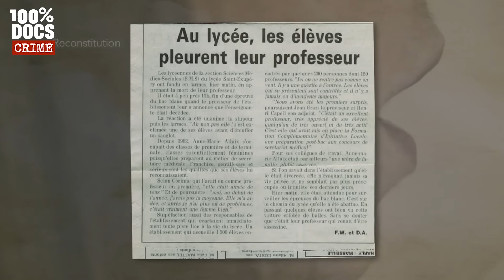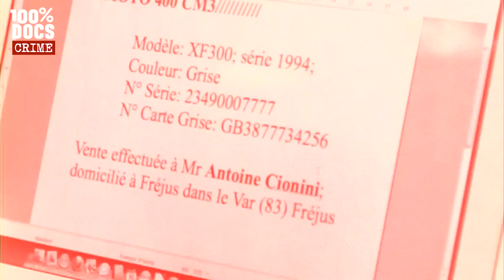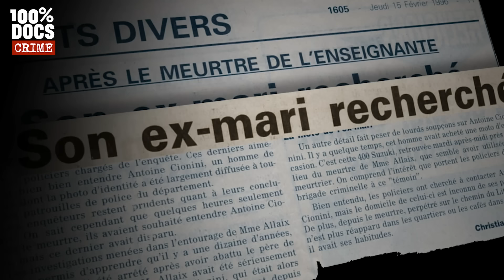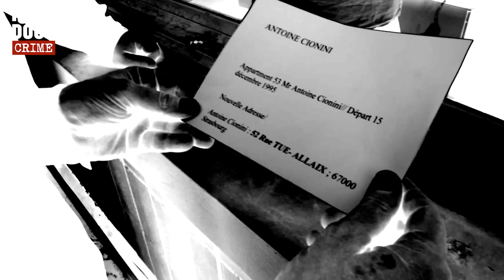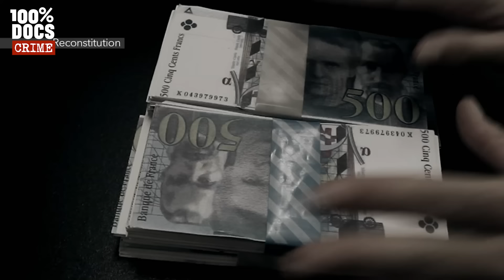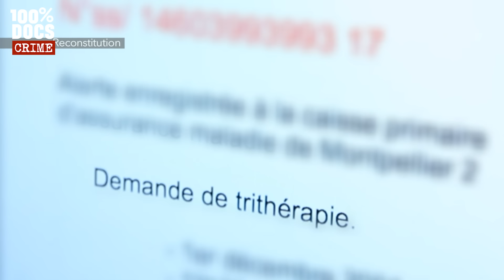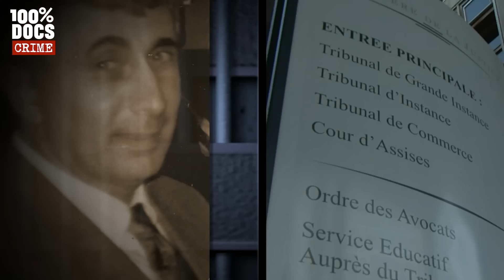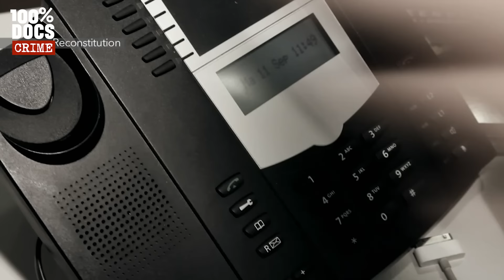Affaire Cionini - Il a échappé et nargué la police pendant 8 ans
"LE FUGITIF : L'AFFAIRE CIONINI" / Le 13 février 1996, Anne-Marie Allaix une enseignante marseillaise est abattue de cinq balles de gros calibre, dans sa voiture. Un motard lui a tiré dessus à bout portant à un feu rouge. Pour la police judiciaire, le mode opératoire porte la signature du milieu mafieux. Mais, malgré toutes leurs recherches, les policiers ne découvrent rien dans la vie d’Anne-Marie qui pourrait la relier au grand banditisme.

La victime travaillait dans un lycée dit « sensible ». Les policiers pensent alors à un différend avec un élève. Mais cette piste ne donne rien. Quelques jours plus tard, on retrouve une moto, un casque et des gants qui correspondent parfaitement à la description de plusieurs témoins du meurtre. Le propriétaire du deux roues s’appelle Antoine Cionini, 56 ans. Il est chauffeur de taxi mais c’est surtout l’ancien mari d’Anne-Marie, la victime. Il est remarié et semble mener une vie paisible…

Cependant, c’est un homme très possessif qui, après avoir été quitté par sa femme, l’a harcelée pendant dix ans. Pour les policiers, Cionini devient donc le suspect numéro un. Mais cette histoire, qui ressemble à un banal drame familial, n’en est en réalité qu’à ses débuts…

Un reportage de Bertrand JEANNEAU